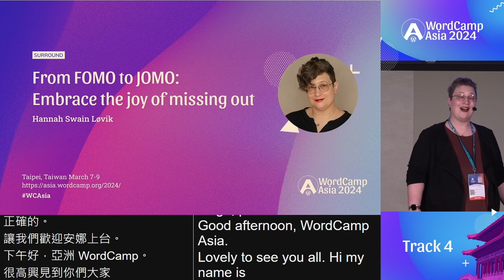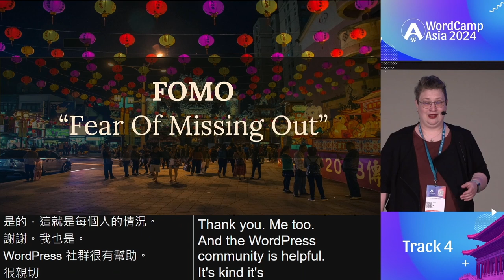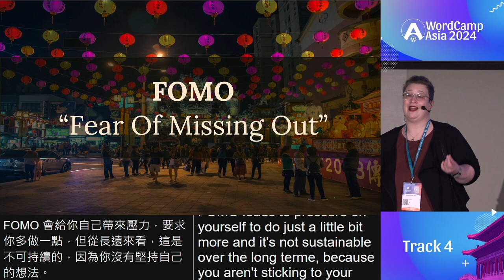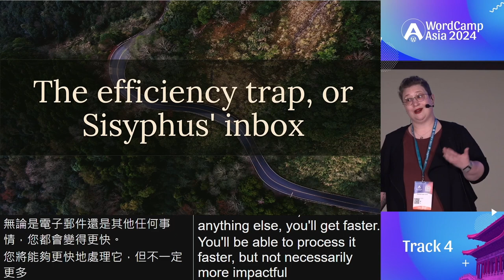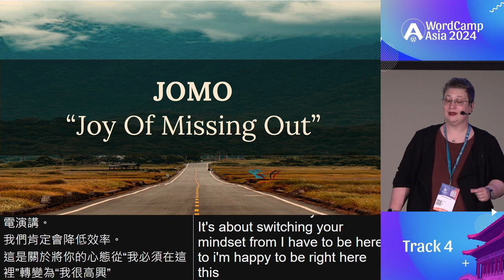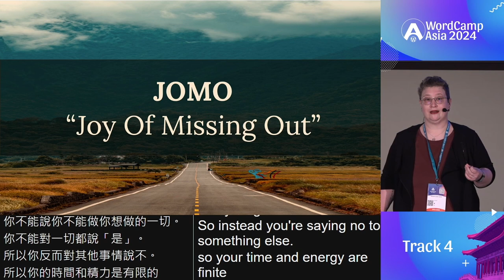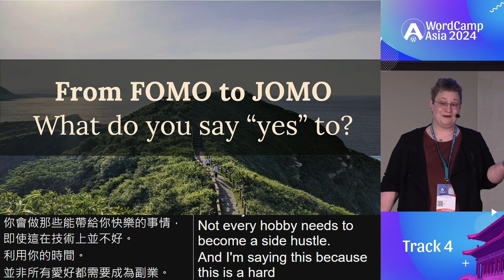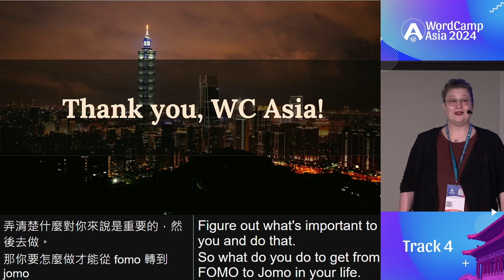From FOMO to JOMO: Embrace the joy of missing out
In the whirlwind of our hyperconnected society, we’ve all been there – the incessant Fear of Missing Out (FOMO) that lures us into adding one more Slack channel, diving into yet another online discussion, or racing to attend one more event, all in the quest to catch that elusive something important or thrilling.

But what if we could flip the script and turn FOMO into the empowering Joy of Missing Out (JOMO)? Imagine a life where you relish moments of solitude, prioritize genuine connections, and savor the present without being tethered to the never-ending pursuit of the “next big thing.”

Join me in this whirlwind 10-minute journey at WordCamp as we unravel the FOMO-JOMO phenomenon in the context of remote work and beyond. Discover practical tips and strategies to strike the right balance between staying informed and finding tranquility in the digital chaos.

The talking points will be in this direction:

- Our community culture is often centered around FOMO (fear of missing out)

- FOMO is often not sustainable – we have limited time in our lives and need to prioritize.

- Create space to focus on what really matters to you by switching to JOMO (joy of missing out)

- What do you want to prioritize in your life? How do you figure that out?